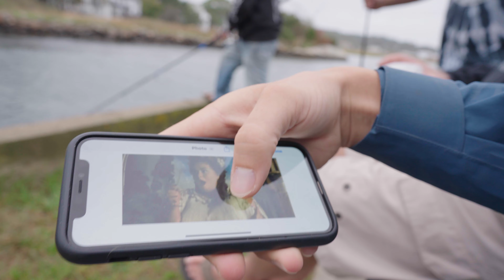Vlog #1 Fall Run Blitz Fishing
A full day of fall run fishing on Cap Ann.